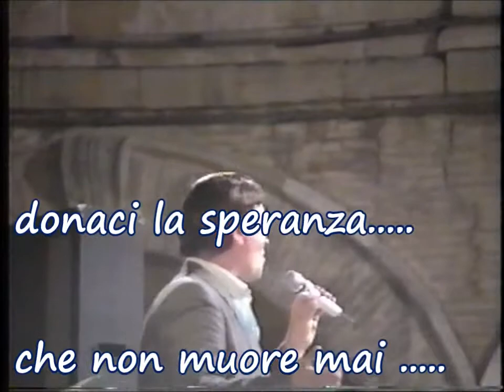MADRE MIA 92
EMILIO INNOCENZI ( Emilio Innocenzi ) nel Concerto in onore della Madonna Assunta in cielo a Cingoli il 15 agosto 1992.